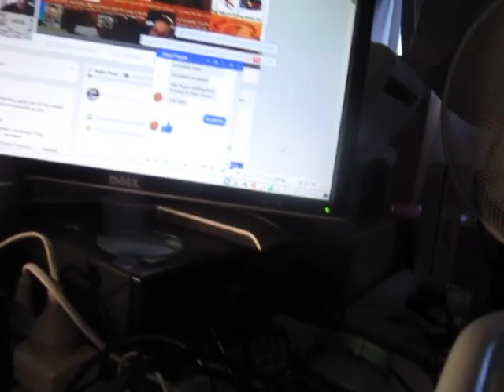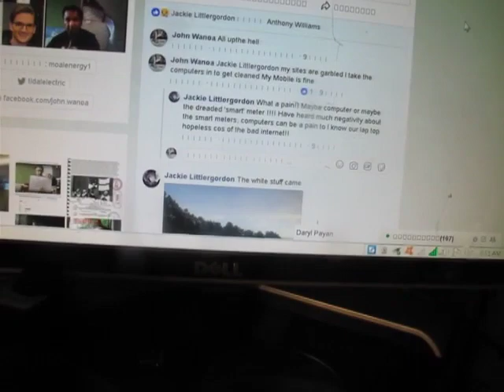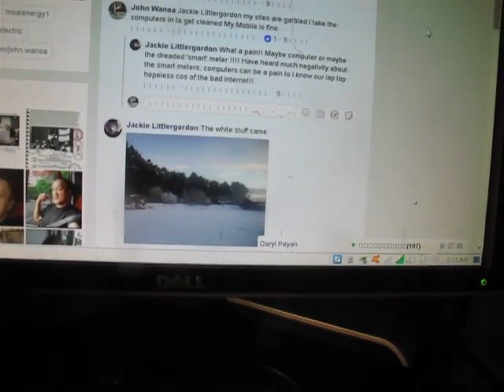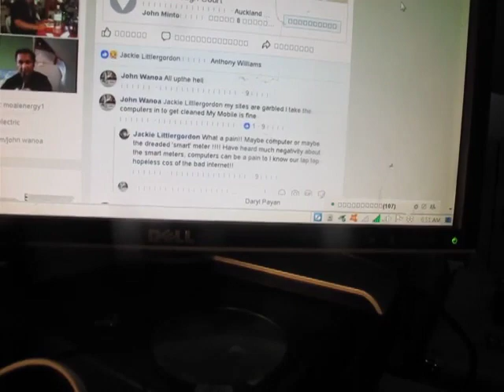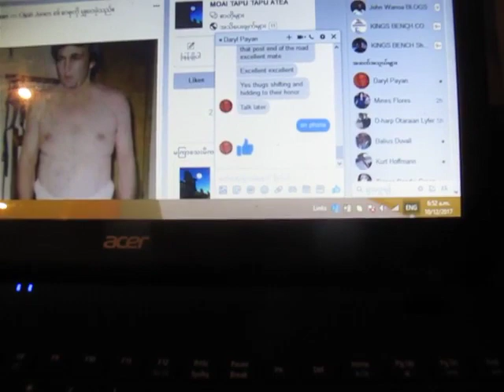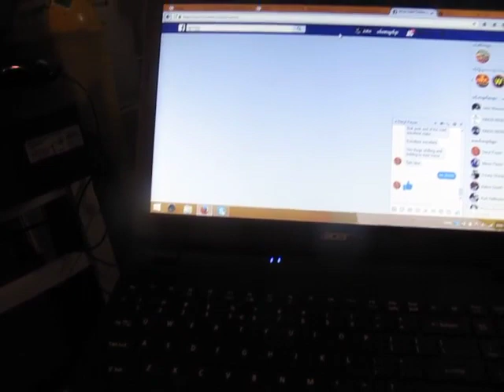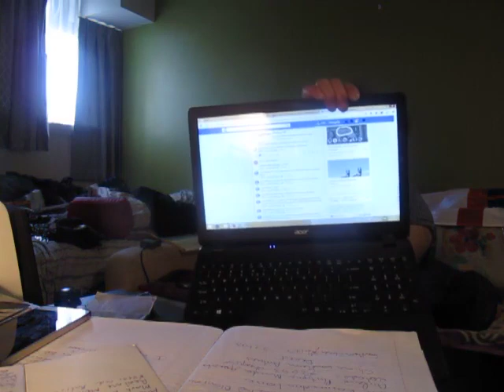MOAI CROWN KING WILLIAM IV TRUST V IWI MAORI TRUST THUGS TITLE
Published Monday 11 December 2017